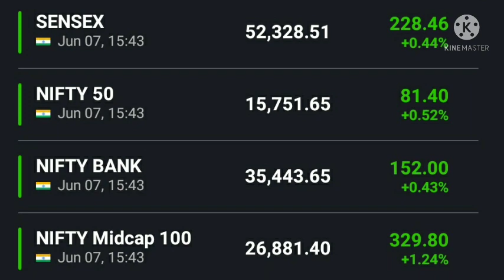Nifty Bank Nifty Dow Jones Sgx Nifty Nikkei Kospi Hang Sang FTSE Dax SBI Bank, reliance share